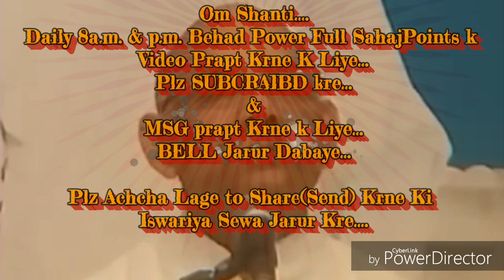विश्व की सबसे बड़ी"अध्यात्म एनर्जी" के चमत्कार&प्राप्ति की बेहद सहजविधि&अभ्यास.. माननीयBK.सूरज भाईजी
विश्व की सबसे बड़ी "अध्यात्म एनर्जी" के चमत्कार&प्राप्ति की बेहद सहजविधि&अभ्यास।।।